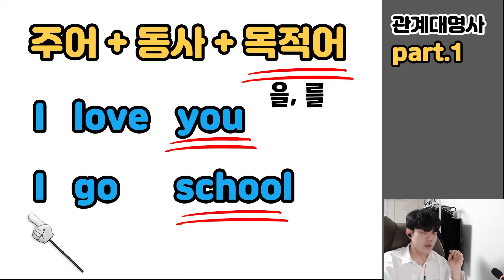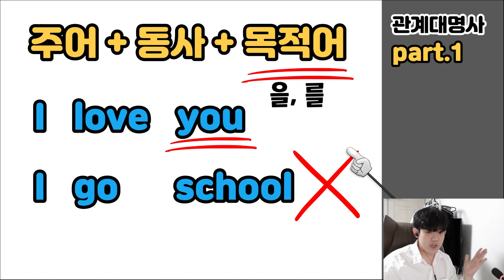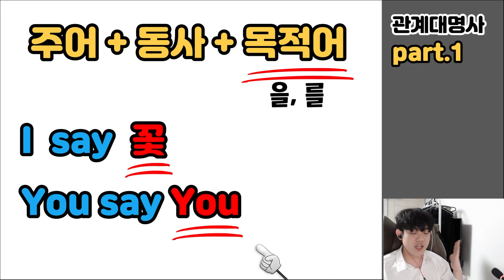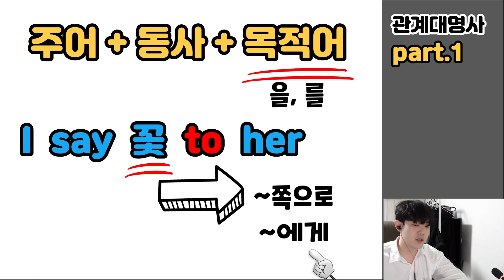전치사 to?? 어려운 말 갖다 버리세요. ｜ 'to' 3분만에 배우기 (파트 1)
'to' 에 대한 설명은 총 2부작 입니다!